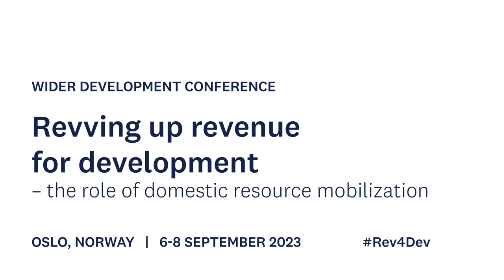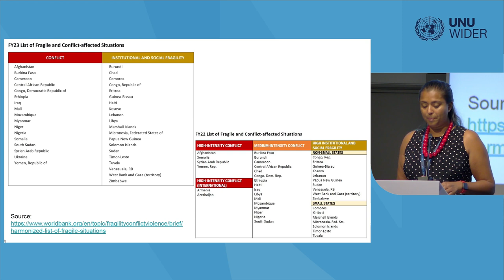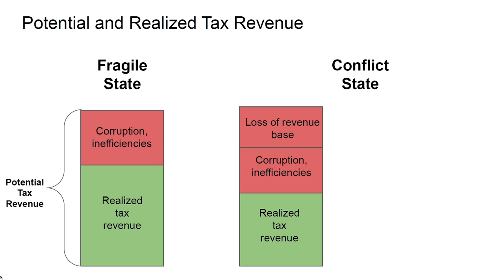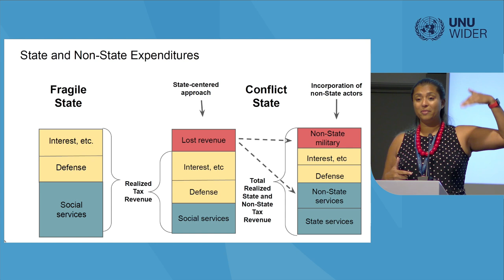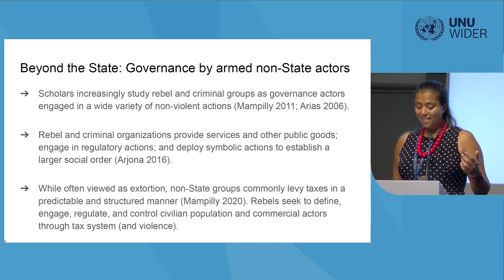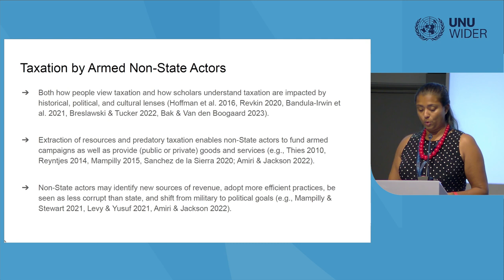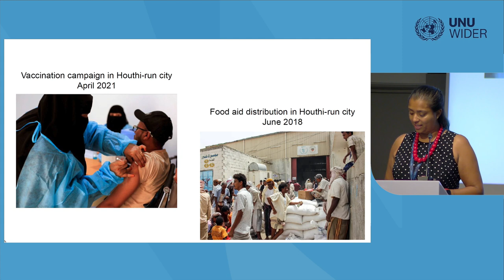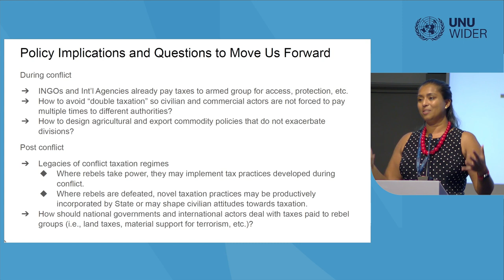3.1 Conflict and taxation - Anna D'Souza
During violent conflicts, taxation in its various forms provides an important perspective into how political actors govern territories under their control, form relationships with local populations and businesses, mobilize financial resources to support their war efforts and sustain local political order during wartime. These relationships are, in turn, central to understanding the potential for an armed group—or the incumbent government—to transition from the military structures formed during conflict to organizations capable of providing (and financing) public goods, mobilizing revenue legitimately, building bureaucracies and institutions of governance and maintaining peace in the aftermath of the conflict. This session will explore new questions about the types of tax and revenue systems established by different state and non-state actors in wartime, their relationship to governance and political order during conflict, and their implications for institutional trajectories and processes of state formation and state capacity after conflict.